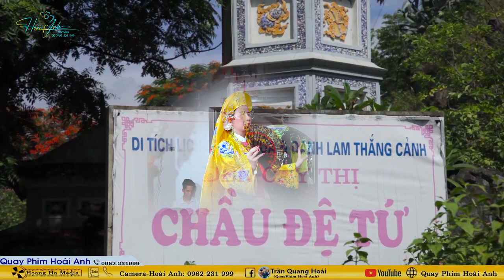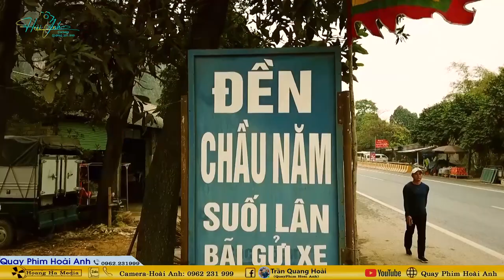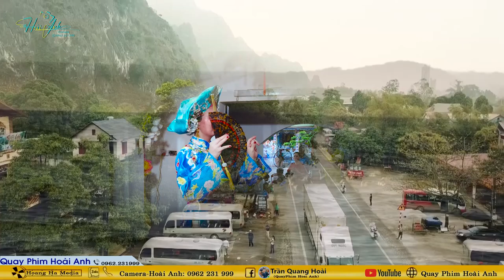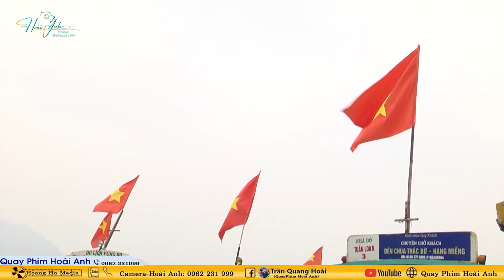Đồng Thầy Nguyễn Đình Hương Lan Loan Giá Khánh Tán Lạc Thành Cung Mẫu Chùa Trung Phương Nam Định P2